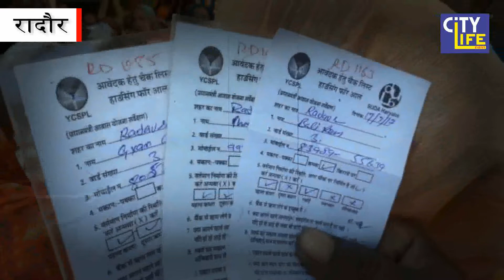रादौर : PMAY का लाभ न मिलने के कारण छोटाबांस की महिलाओ ने नगरपालिका कार्यालय में किया प्रदर्शन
प्रधानमंत्री आवास योजना का लाभ न मिलने के कारण छोटाबांस की महिलाओ ने नगरपालिका कार्यालय में काटा बवाल, योजना की दूसरी क़िस्त में हो रही देरी से लाभार्थियों में भी दिखा रोष, वार्ड पार्षद ने दी आंदोलन की चेतावनी, नपा सचिव बोले अवैध कब्जाधारियों को नहीं मिल सकता योजना का लाभ।
RAHUL SAHAJWANI
ARPIT GOEL